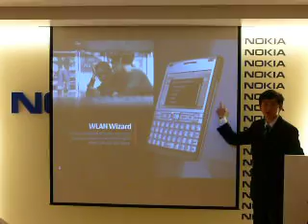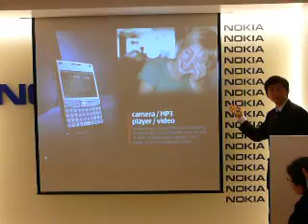NOKIA E61i 現場影片介紹